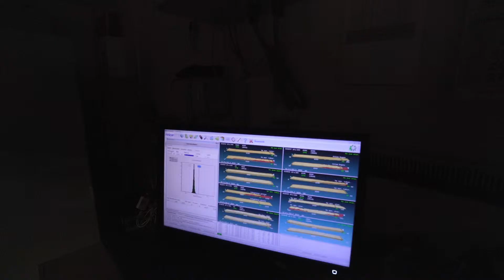Westas Groupin kokemuksia FinScanista